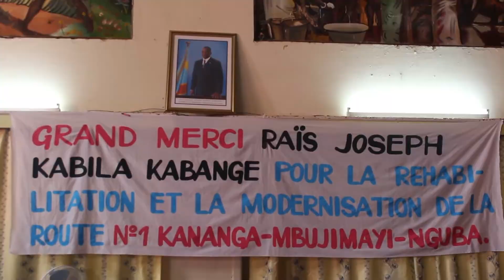Bientôt la Route Kananga-Mbujimayi-Lubumbashi sera asphaltée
la cérémonie de signature du Protocole d'accord a eu lieu ce jeudi 06 avril 2017 à Mbujimayi par le Ministre des ITPR Thomas Luhaka et le DG de la Société Chinoise  AFFEC, en présence du Gouverneur Alphonse NGOYI KASANJI